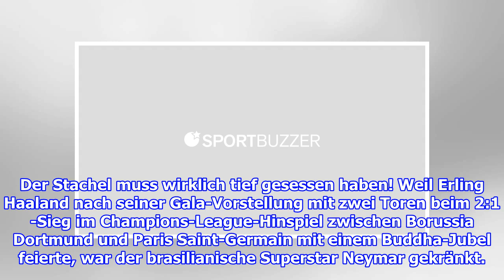PSG-Star Marquinhos verrät: Neymar hatte die Verspottung von Erling Haaland geplant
Der Stachel muss wirklich tief gesessen haben! Weil Erling Haaland nach seiner Gala-Vorstellung mit zwei Toren beim 2:1-Sieg im Champions-League-Hinspiel zwischen Borussia Dortmun...